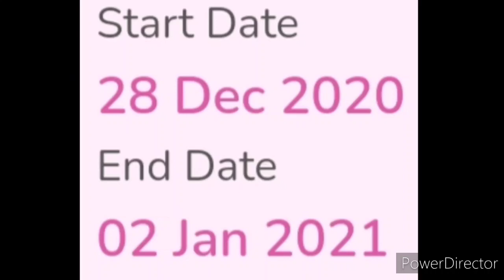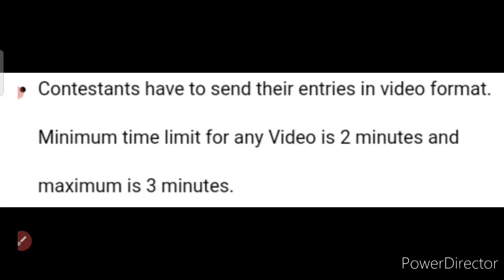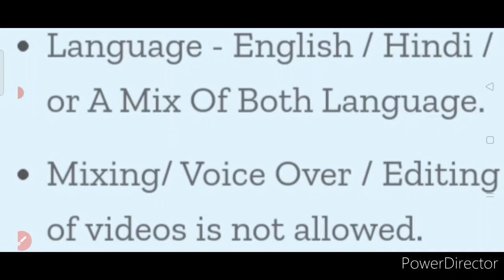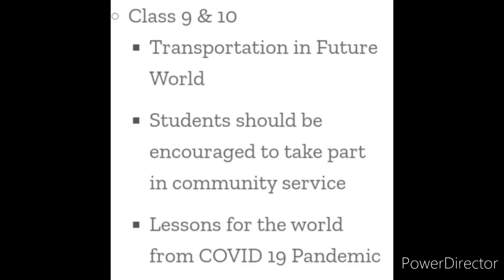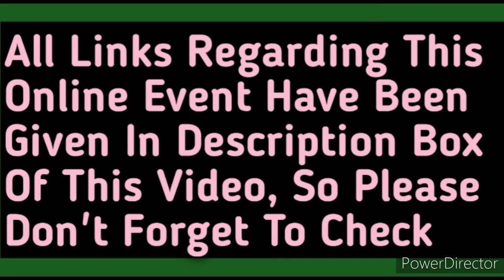Story Telling & Speech | Great India Talent 9.0: Free Online Competition Event 2020 | Bloom CAP